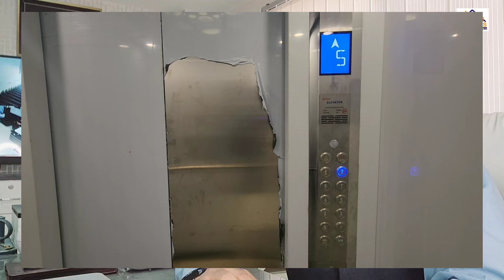Bahria Enclave Cube Apartment | Discussion Price Rent Market Charges Increase | @Nexus Estate TV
Aslaamu-Alikum, In this video i will discuss cube Apartments A Sector Bahria Enclave islamabad. Prices Rent Market Situation, maintenance charges increase.